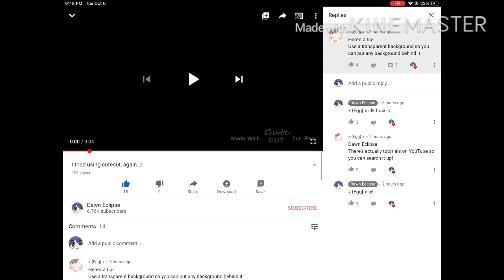I finally did something cool with cutecut :3